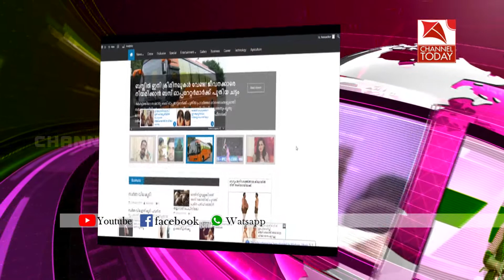കാലിത്തീറ്റ വിലയില്‍ അടിക്കടിയുണ്ടാകുന്ന വിലക്കയറ്റം ക്ഷീരകര്‍ഷകരെ തളര്‍ത്തുന്നു.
കാലിത്തീറ്റ വിലയില്‍ അടിക്കടിയുണ്ടാകുന്ന വിലക്കയറ്റം ക്ഷീരകര്‍ഷകരെ തളര്‍ത്തുന്നു. പാലിന്റെ വിലക്കുറവും തീറ്റപ്പുല്ലിന്റെ ക്ഷാമത്തിനും പിന്നാലെ കാലിതീറ്റയുടെ വില ക്കറ്റം കര്‍ഷകര്‍ക്ക് തിരിച്ചടി ആയിരിക്കുകയാണ്.